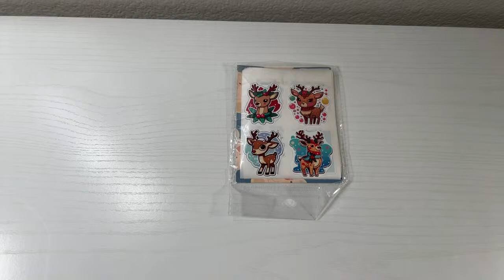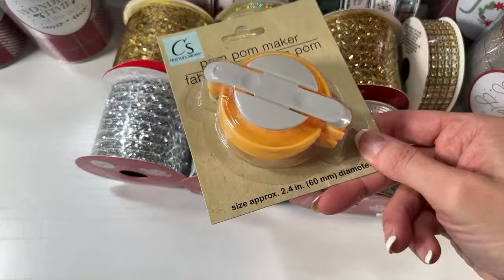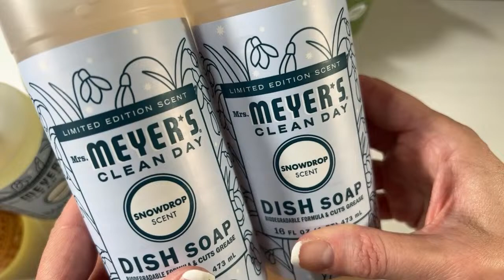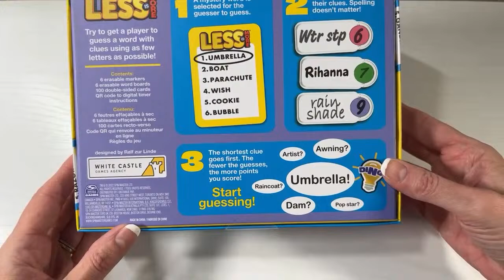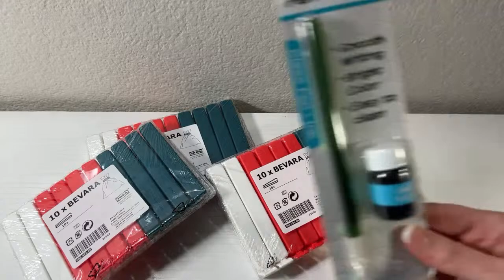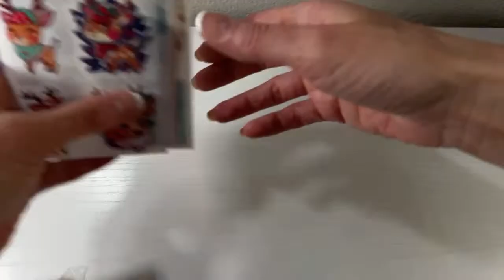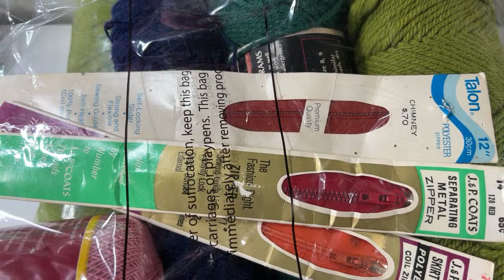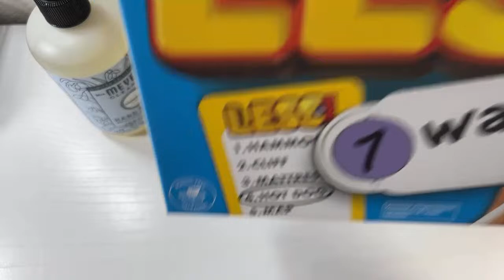🎄LIVE CHRISTMAS SHOPPING AT THE BUNNY BIRDY GATOR STORE!!!*NOV 9th*🎄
Shop live at the Bunny Birdy Gator store!

In addition to daily shopping videos, you can shop the *LIVE* Bunny Birdy Gator store every Thursday.

Become a Bunny Birdy Gator channel member to get access to EXCLUSIVE perks:

I just moved to Las Vegas...what sort of Vegas content would you like to see?🎰🎲🌆